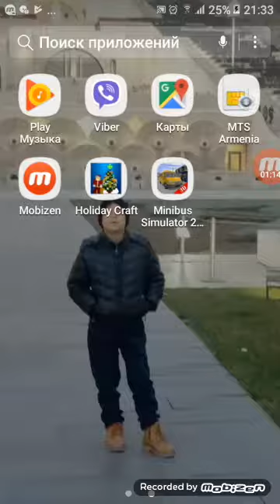Minidyut Simolator 2017